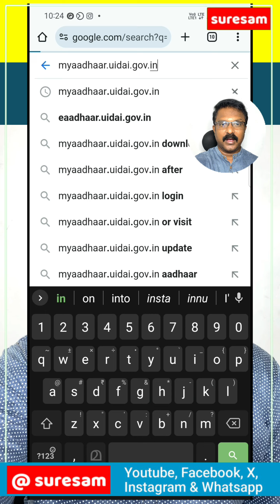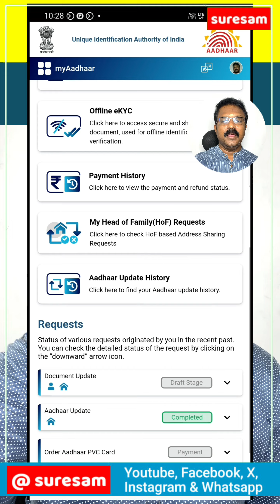Update Your Aadhaar | ആധാർ update ചെയ്യുക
Tech Tips

Suresam Cookery